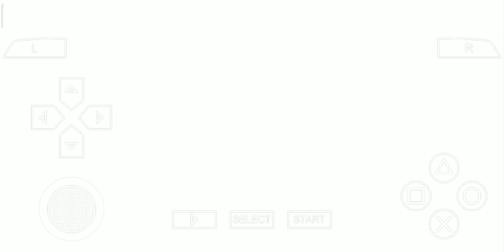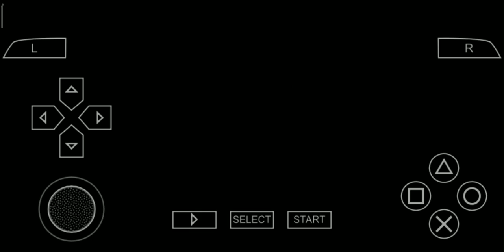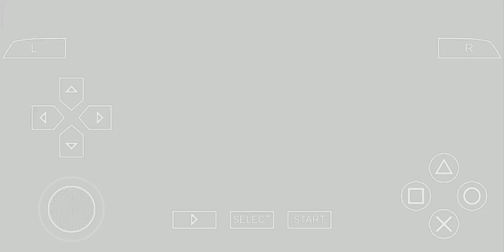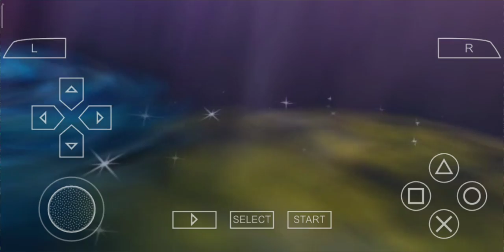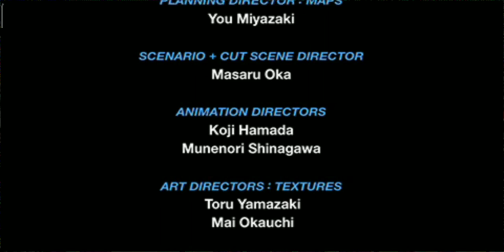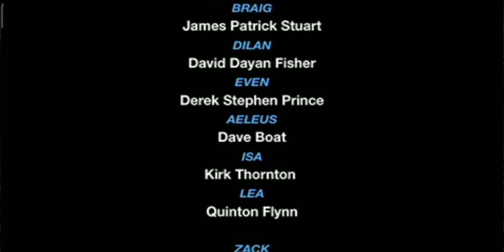Final Chapter |Kingdom Hearts - Birth By Sleep | Ventus VS Vanitas | Final Bos|Keyblade Graveyard